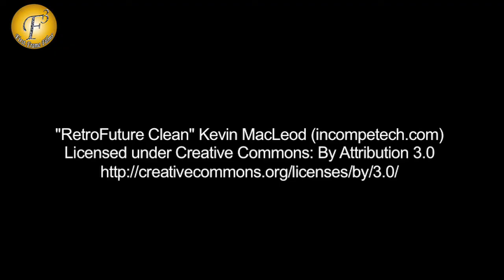Greedy Farah Khan Demands jewelery from Jr.Bachhan in Public